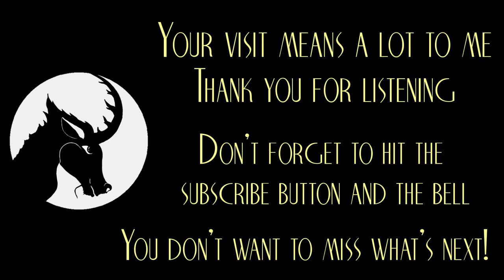Everyday Encounters - Creepypasta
Panic over being in a dangerous situation is normal. How might it feel to have panic set in during a normal situation?  Come share the simple terror of an everyday encounter.